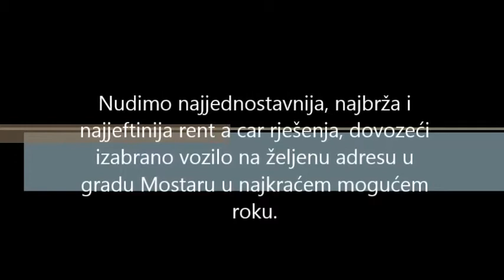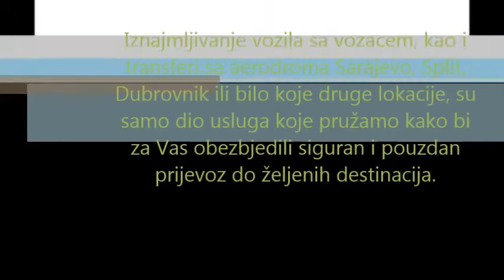Rent-a-car CHAMPION d.o.o. Mostar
Rent-a-car Champion d.o.o.
Potoci bb, 88208 Mostar